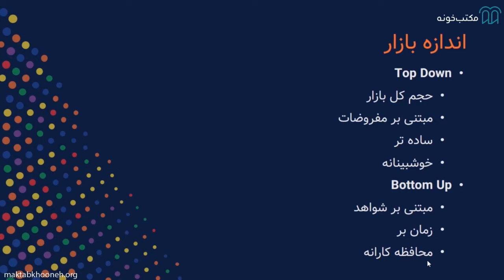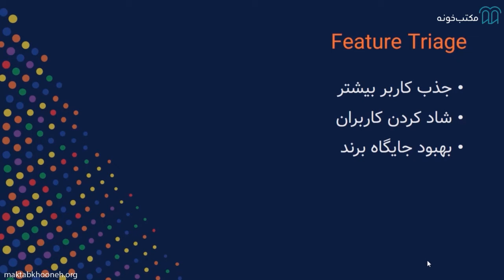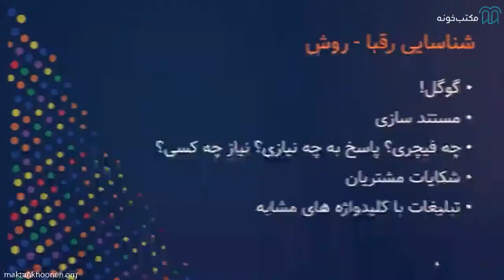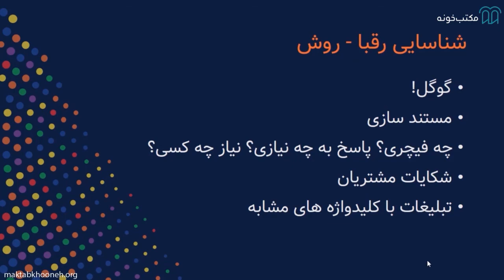مدیریت محصول استاد علی منصور - قسمت ده: رقبا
این قسمت آخرین قسمت از دوره مدیریت محصول استاد علی منصور هستش که در کانال یوتیوب مکتب‌خونه قرار میگیره،
برای مشاهده دوره‌ کامل این دوره در مکتب‌خونه، از طریق لینک‌ زیر وارد شوید